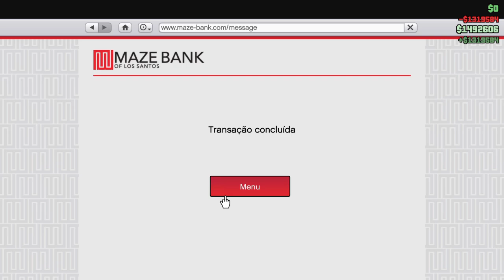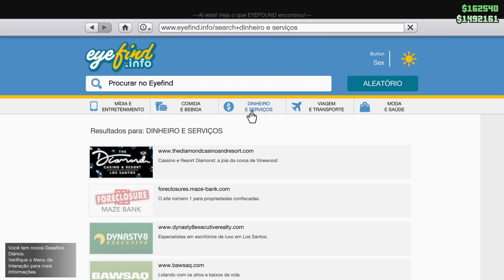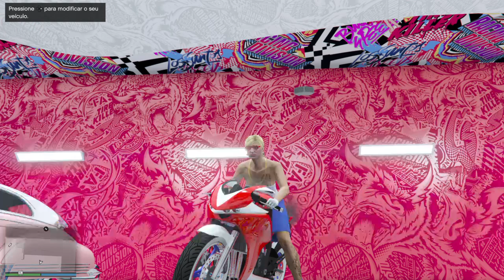💕GTA V💕 Como obter um milhão solo sem risco de banimento ou resete da conta 💯% SEGURO 18/09/24